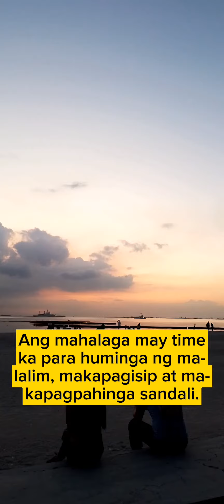Sa Dolomite Beach tayo guys!